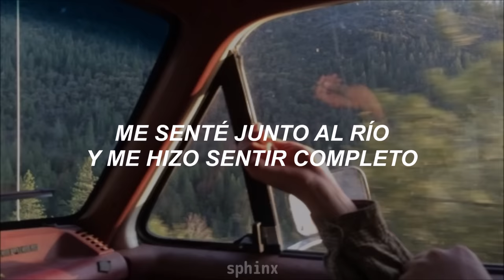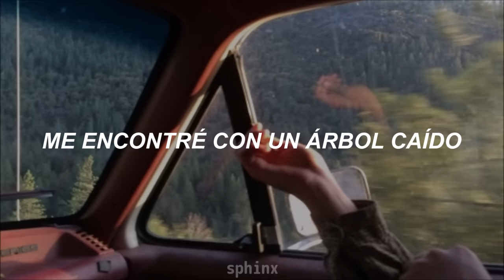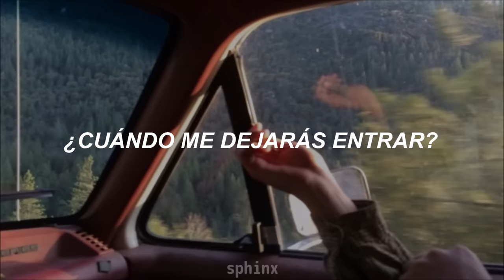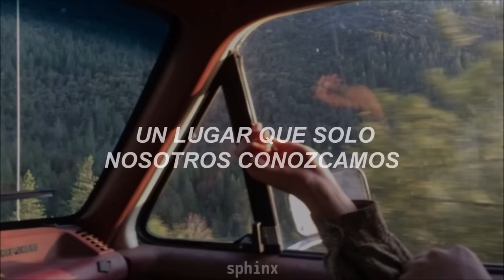Keane - Somewhere Only We Know 💔🌲 [Traducida al Español]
[Chorus]
Ooh, aah